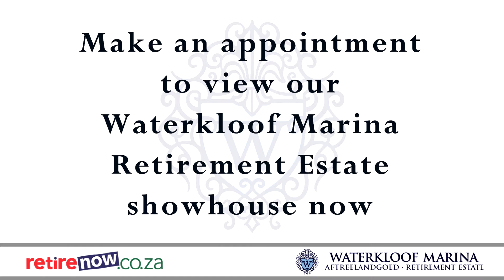Waterkloof house 2E